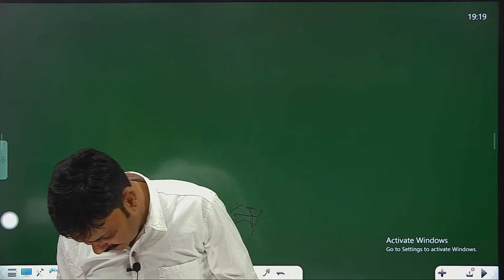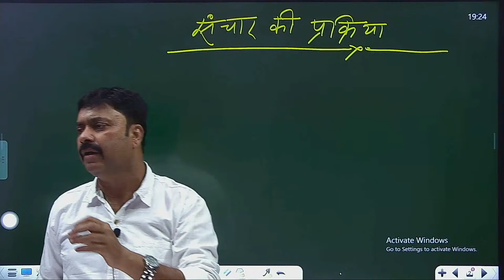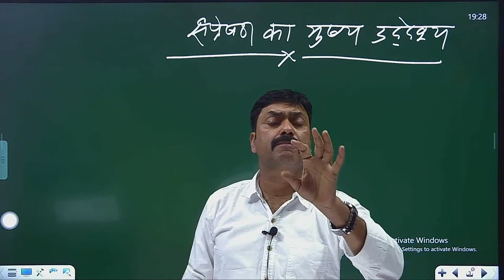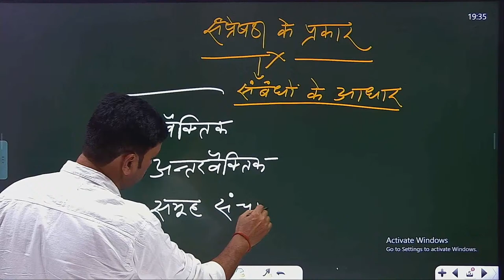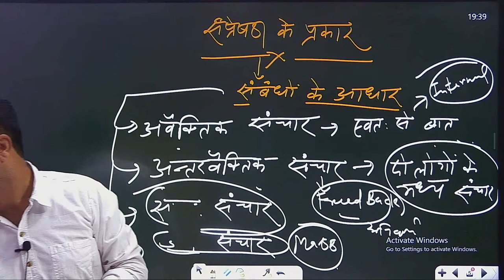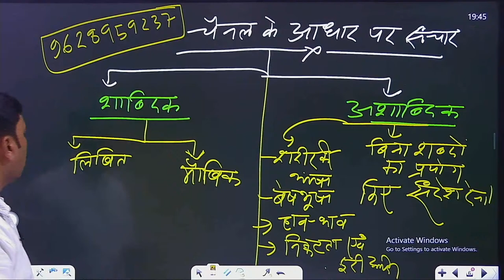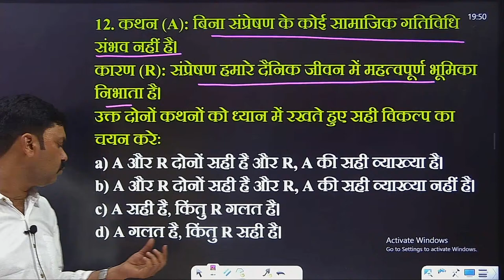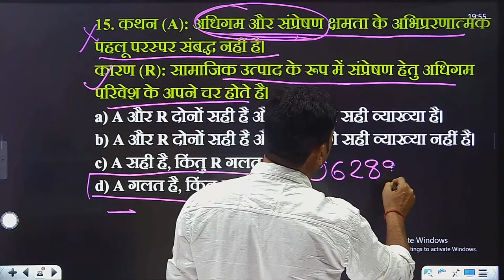ugc net first paper 2021 / how to crack ugc net / communication skills ugc net / ugc net 2021